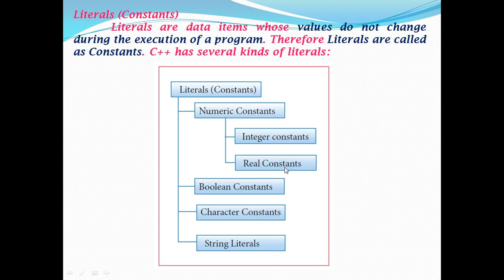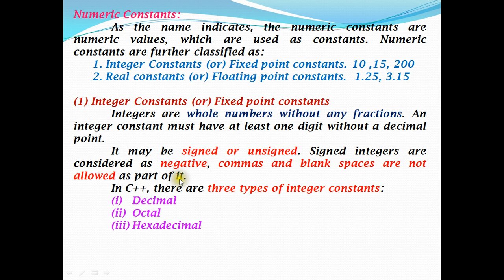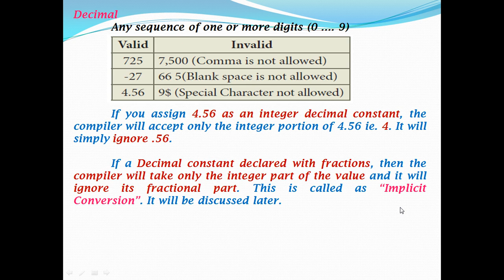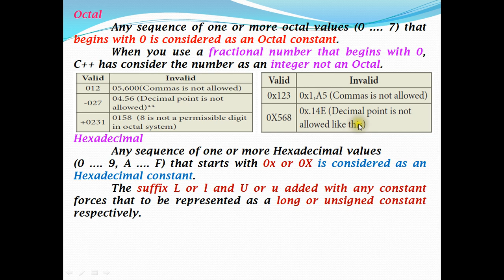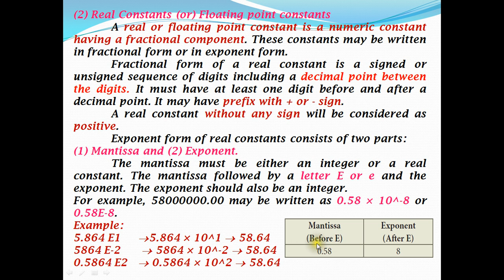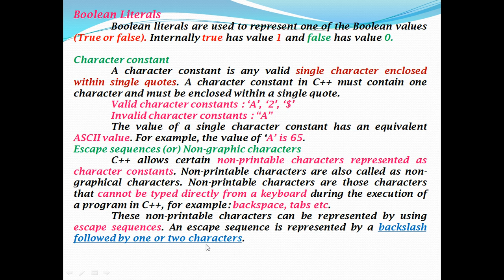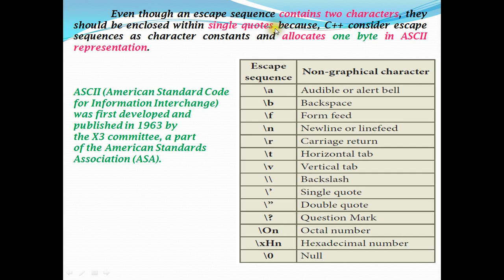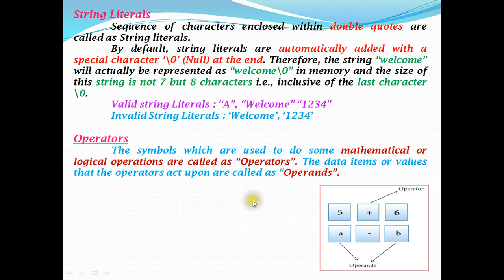XI CS CHAPTER 9 INTRODUCTION TO C++ PART 2